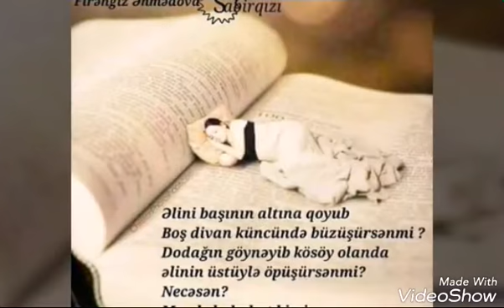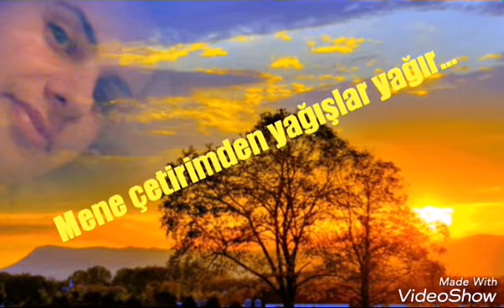Celal vs Firengiz